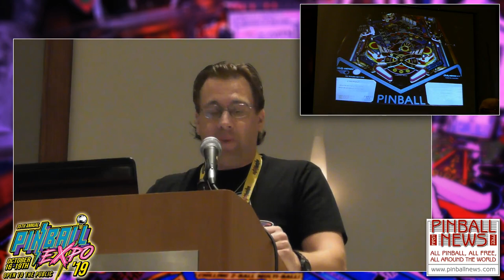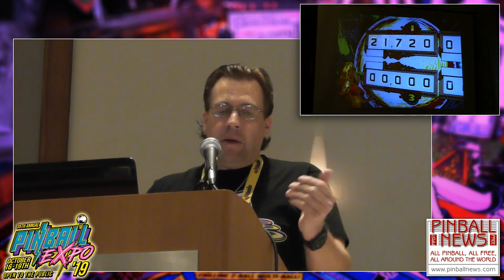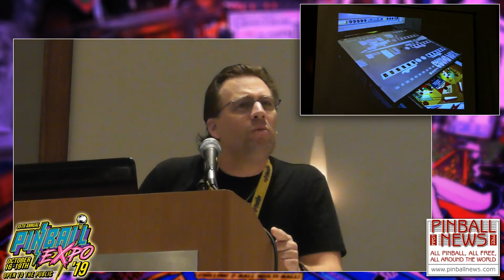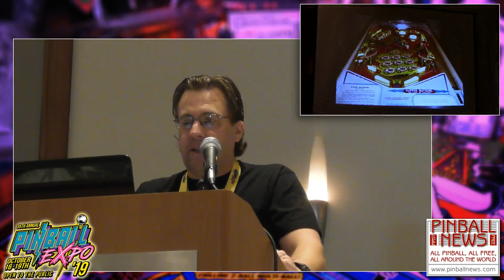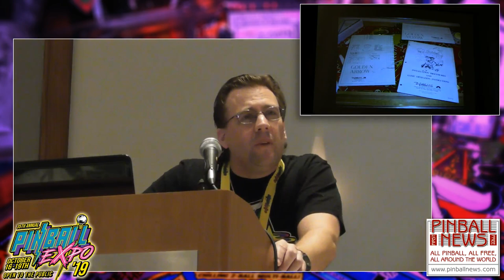Pinball News - Pinball Expo 2019 - Derek Fugate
Derek is a stallwart collector with an in-depth knowledge of the market, but he is here to try to understand why pinball prices have risen so sharply and discusses it with the audience.